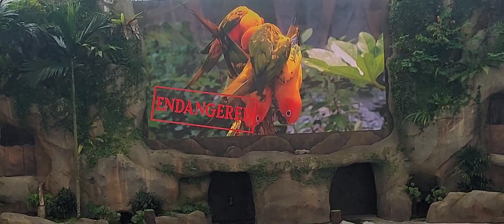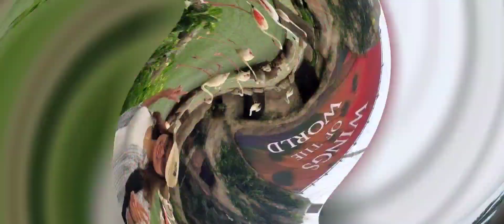Birds Paradise4/Wings of the World part2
Birds Paradise/Wings of the Worlds